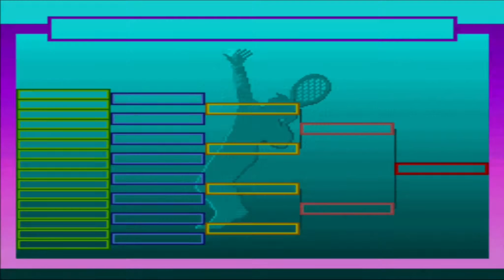Lass' spielen Super Tennis - 1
Lasagne -